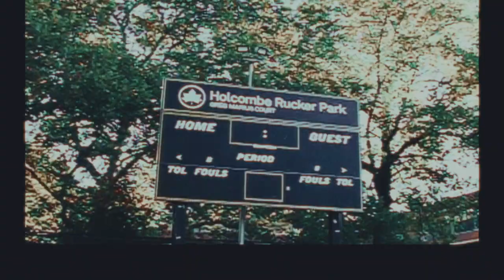Homme Femme x Eddie Bauer Main Campaign